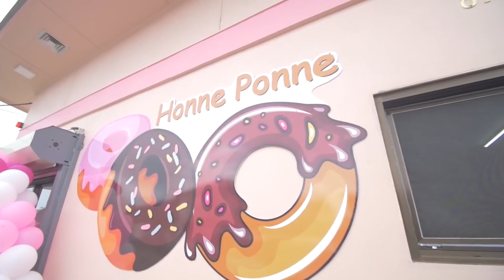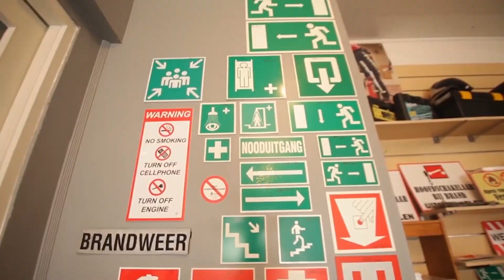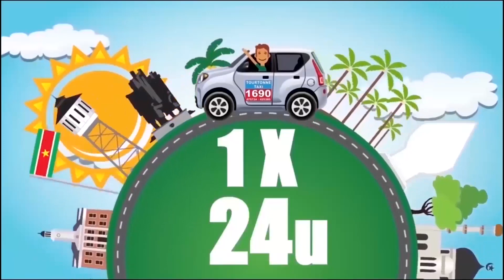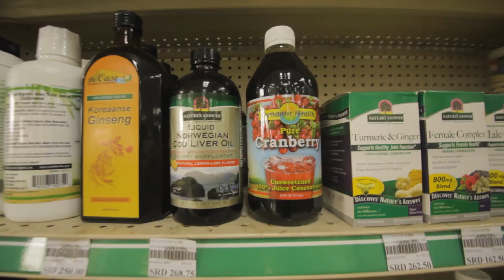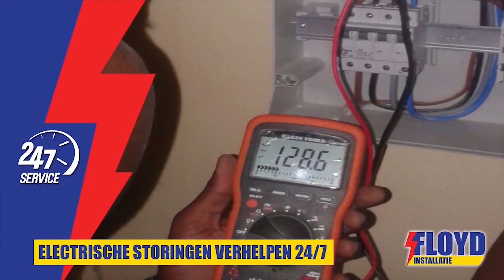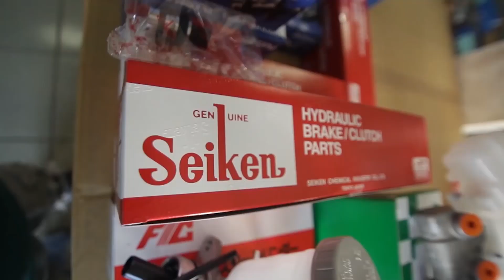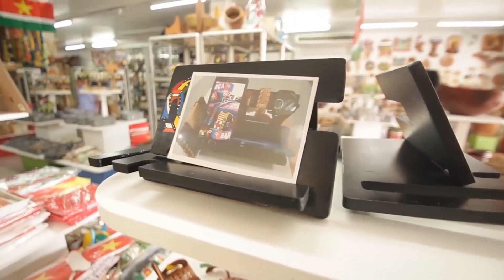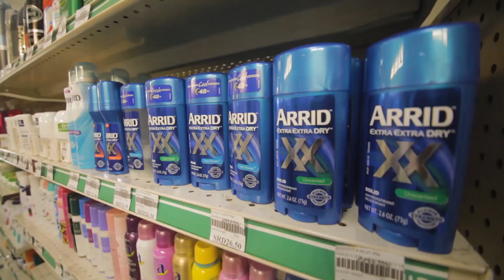Tap A Dek 7 Mei 2020